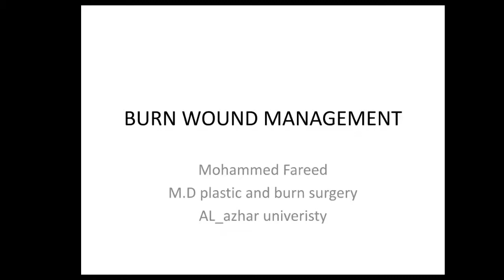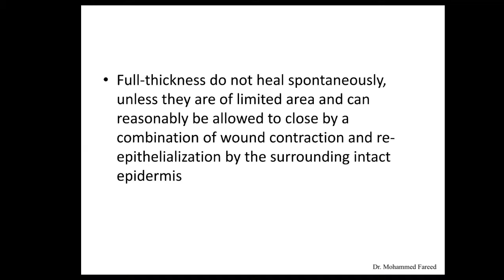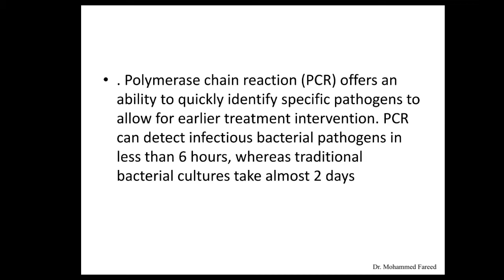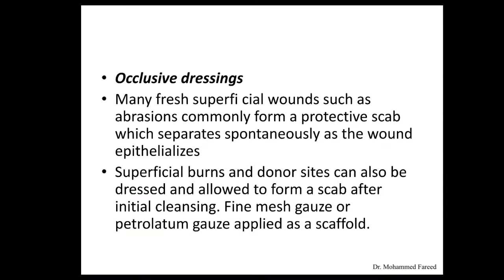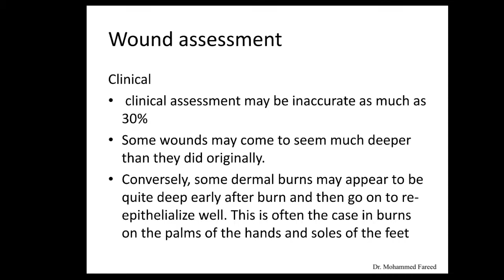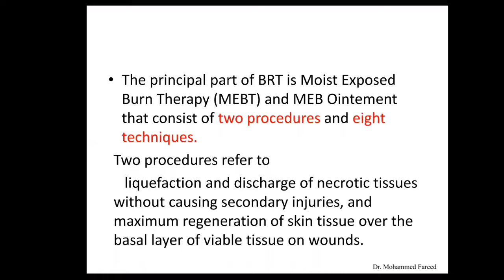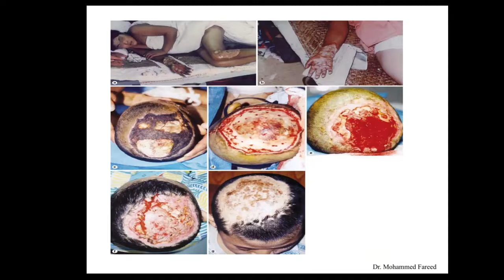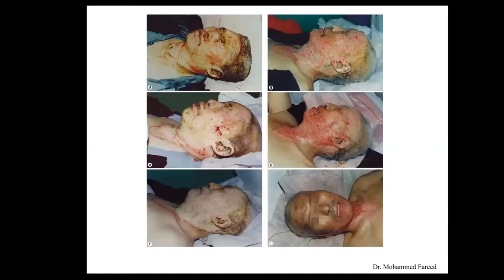Burn wound Management Lecture | Al-Azhar PRS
Burn wound Management Lecture by Dr. Mohammed Faareed (Lecturer of Plastic surgery and burn department - Al Azhar University, Cairo, Egypt) is one of various online lectures by Al-Azhar Plastic Surgery and burn Department, Cairo, Egypt. (May 2020)